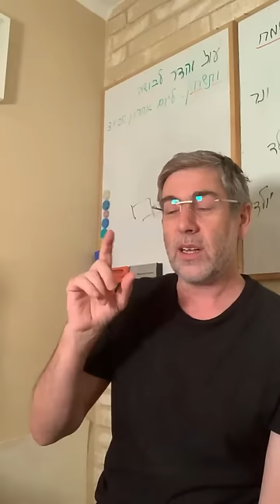✡️ Путь праведных. Особая сила и ценность молчания. Урок 54 | Ицхак Пинтосевич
🤔 Урок даст ответы на эти вопросы:

- Почему молчание считается важным положительным качеством в Торе?
- Как молчание помогает избежать грехов и неприятностей?
- Почему, согласно учению Торы, действия имеют большее значение, чем слова?